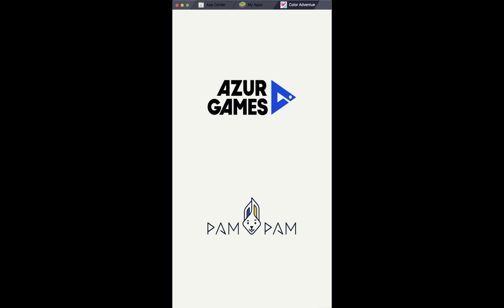Color Adventure - Level #5